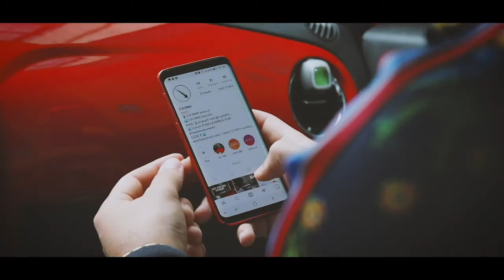Ayesha Curry | IMDOWN_TV | EP: #71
Camera: Samsung Galaxy S7 edge
Tripod: Arikon
Microphone: Rhode videomic me
Lights: Neewer ring light